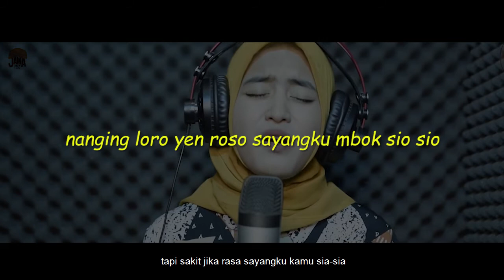story Wa Gede Roso - Abah Lala (cover Woro Widowati) Terjemahan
GEDE ROSO - ABAH LALA (OFFICIAL MUSIC VIDEO)

Lirik

kudu piye maneh anggonku mbuktikke
tresno iki tulus ra mung nggo dolanan
wes tak perjuangke nganti bingung kudu piye
pengenku mung siji nyenengke atimu
opo kurang percoyo
opo kurang bukti

kabeh wes tak lakoni
kudune kowe ngerteni
gede roso tresno iki tulus kanggo sliramu
yo mung ono kowe neng atiku
nanging loro yen roso sayangku mbok sio sio
wani sumpah tresnaku mung kanggo kowe

Opo kurang percoyo, opo kurang bukti